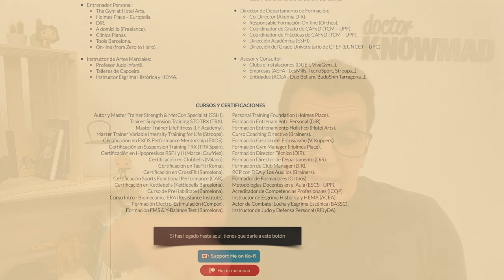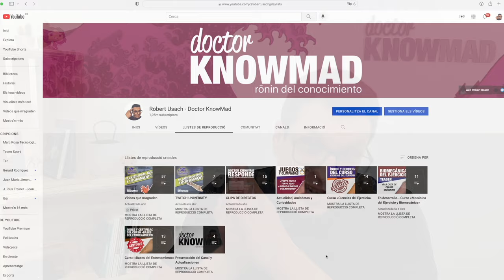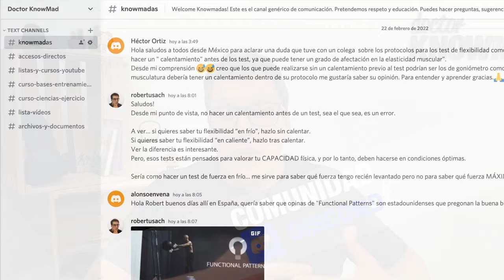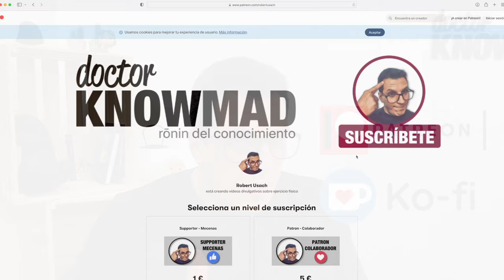NOVEDADES del canal Doctor KnowMad: SE VIENEN COSITAS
Han habido y vendrán cambios en el canal que debes conocer.
Cursos Gratuitos, Twitch, Discord… ¡únete al Doctor KnowMad!

Patreons:
Adrián Amorós, Ferran Marlet, Marcos Rodríguez, Alex Navales, Vicent Sala, Martin Guerrero, Sergi Garcia, Mercè Lloret, Xavier Ramírez, Núria Grau;
Pol Garcia, Elisabeth Ortega, Ferran Salip, Eduardo Alberdi, Dani Salguero, Kike Navalon, Miquel Puig, Liliana López, Josemi García, Benjamín Sánchez, Sara Rodríguez, Pablo Turrión, Armand Art, Clara Rosell, +3 anónimos…